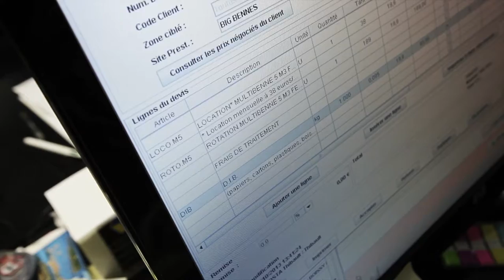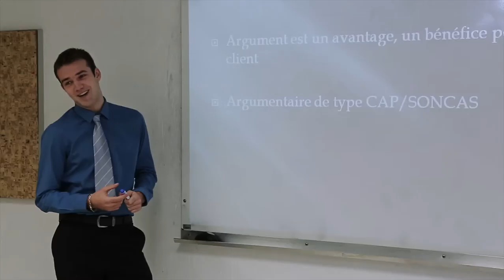Notre avenir, c'est vous ! Big Bennes par CCI Seine et Marne Dailymotion